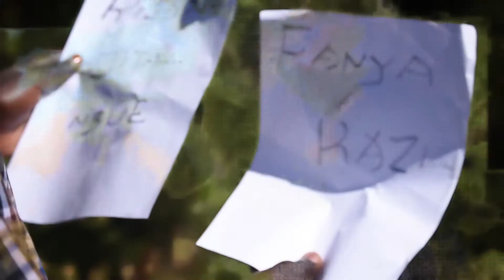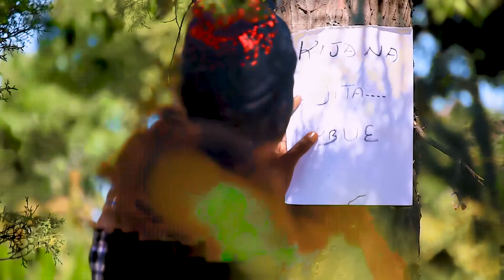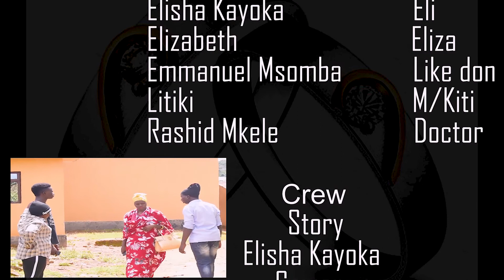FUTURE LOVE SWAHILI SHORT FILM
Story by Elikhan
Actor from Songwe Tanzania
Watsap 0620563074